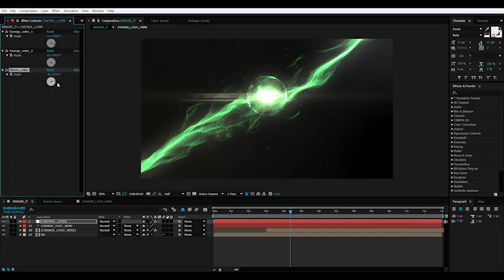Energy Glitch Logo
Easy to change the colors
Full HD 1920×1080p
Duration – 00:13